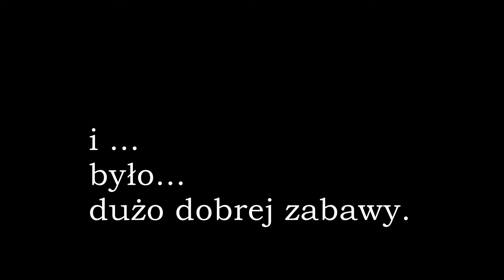Lodowiskao 24 I 2020